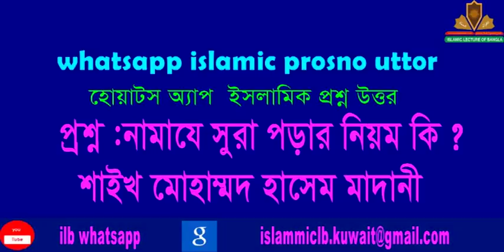নামাজে সুরা পড়ার নিয়ম? শাইখ মোহাম্মদ হাসিম মাদানি। |New Bangla Waz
RELATED TOPIC:
1.we all want to know about islam, muhammad, quran, koran, muslim, lecture, allah, mufti menk,
RELATED TOPIC 2:
2.Every muslims want to know about 2020 waz, waz mahfil,  islamic lectures, azhari,

নামাজে সুরা পড়ার নিয়ম?
শাইখ মোহাম্মদ হাসিম মাদানি।